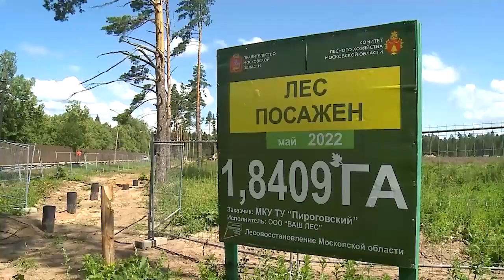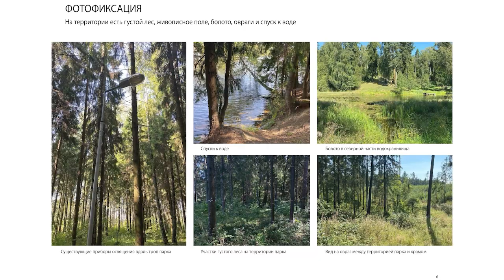Благоустройство парков и подготовка к отопительному сезону: главные темы оперативного совещания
Благоустройство парков и подготовка к отопительному сезону: главные темы сегодняшнего оперативного совещания. В рамках приведения к Единому региональному парковому стандарту в Центральном парке культуры и отдыха планируется установка новых и замена устаревших элементов. (12+)